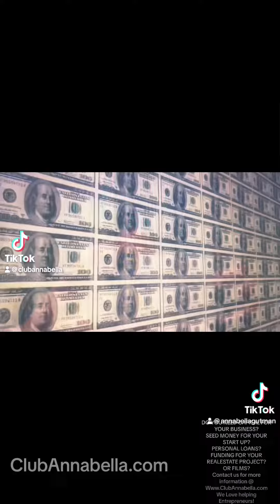CLUB ANNABELLA CORP👑 WE ❤️ HELPING ENTREPRENEURS 🙏🕊️♥️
CLUB ANNABELLA CORP 👑 | Instagram, Facebook, TikTok | Linktree

Club Annabella – We Love Helping Entrepreneurs

 PROVIDE
MANY SERVICES INCLUDING...

Equity capital up to $5 Billion
Capital loans up to $500 Million

Lines of credit up to $40 Million
Start-Up Funding Seed Money
UHNW Investments $100,000,000 Minimum
A list Film Funding
Film Studio Fundings
Private Jets Services
NETFLIX
Cyber Security Services
HUMANITARIAN PROJECTS
BITCOIN SELLERS
We monetize Gold/ Diamonds/Treasures, Bonds,Oil & much more…
Sovereign Wealth Funds, Single & Multi-Family Offices, VC’s, Private Equity Funds, UHNWI's and Financial Institution

1.
2.
3.
4.
5.
6.
7.
8.
9.
10.
11.
12.
13.
14.
15.
16.
17.
18.
19.
20.
21.
22.
23.
24.
25.
26.
27.
28.
29.
30.
31.
32.
33.
34.
35.
36.
37.
38.
39.
40.
41.
42.
43.
44.
45.
46.
47.
48.
49.
50.
51.